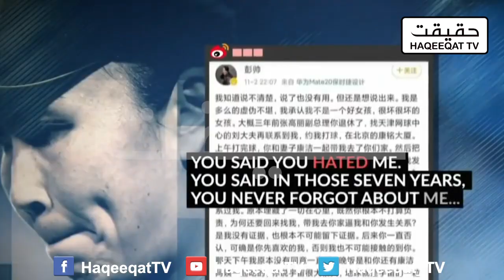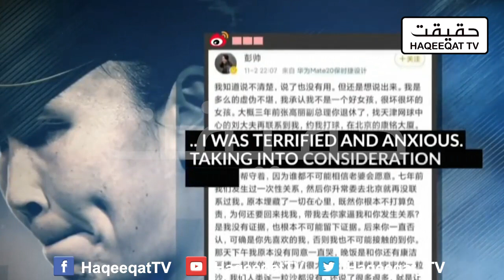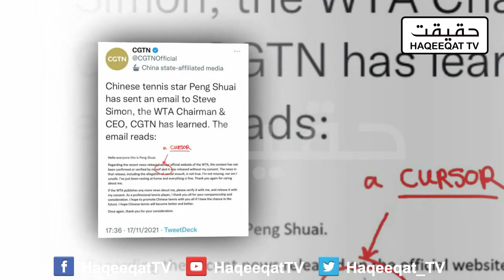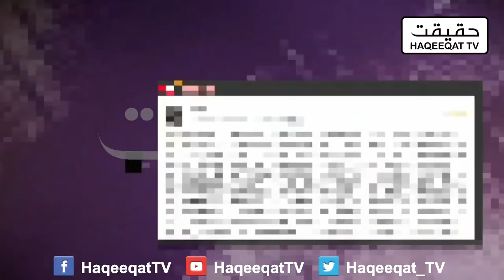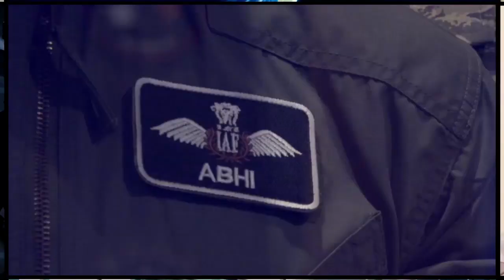Peng Shuai The Chinese Tennis Star Missing and Fingers are Towards China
Entire world is pointing fingers towards China because the famous Chinese Peng Shuai star got missing after criticizing on Chinese powerful politician at the moment.